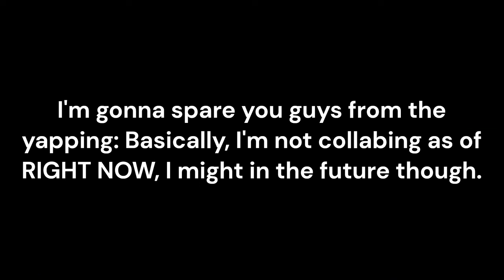Playing BLOX FRUITS and GRINDING to THIRD SEA (ep. 44) | SUPERHUMAN Grind 2!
ROAD TO SUPERHUMAN FIGHTING STYLE 2!
THANKS